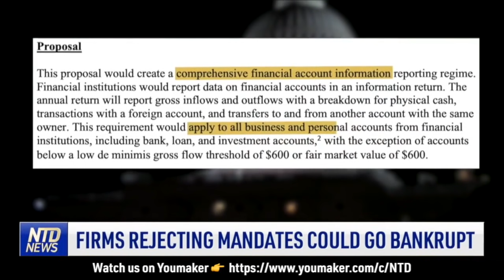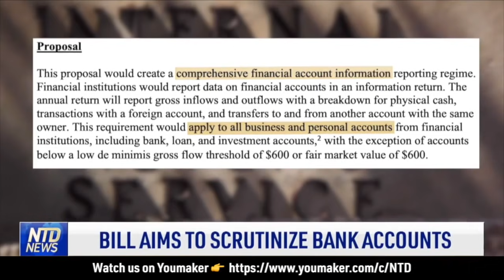Strict Enforcement of Lockdowns in Australia; More Government Expansion During Pandemic | NTD News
00:00 More Government Expansion During Pandemic
How much are you paying for our federal government to operate? On average, American taxpayers spend about 1 billion dollars per day on the federal workforce. And the government is only getting bigger.

02:22 Strict Enforcement of Lockdowns in Australia
In a special report on Australia’s pandemic measures, NTD heard from demonstrators on strike against vaccine mandates, as well as a journalist who’s been covering anti-lockdown protests and strict enforcement of stay-at-home orders.